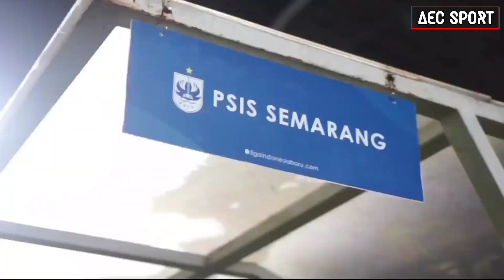gilbert agius akui kehebatan persib,saat kalahkan psis di pekan ke 26 liga 1 musim 2023/2024